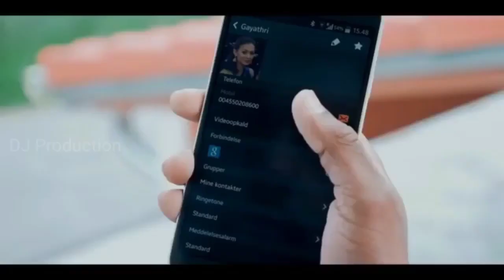Pale gate re||love story||santali vidieo||2021 part - 1💘💘💘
Editing  - Gobinda Soren
Create-dj Kalu